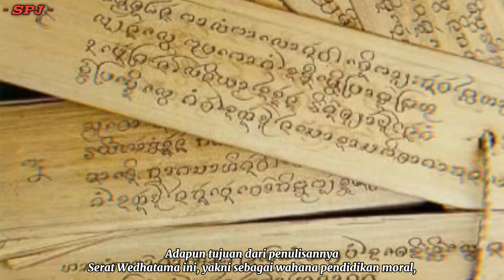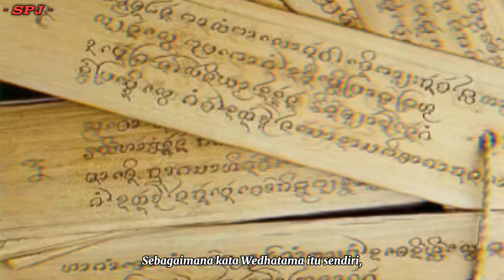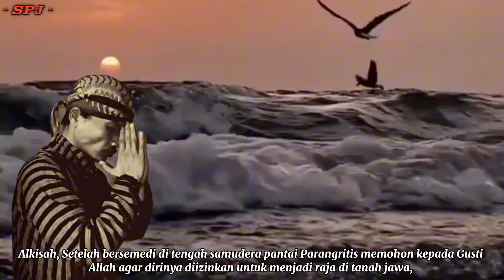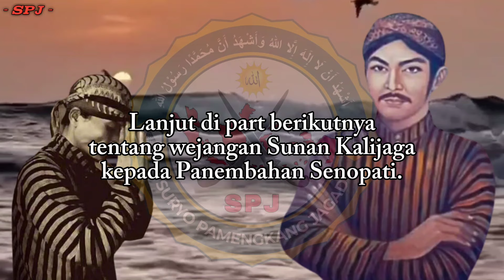KISAH BUDI LUHUR PANEMBAHAN SENOPATI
Senapati dari Mataram adalah bapak dari wangsa Mataram dan merupakan panembahan pertama dari Mataram, yang di masanya masih berupa kadipaten. Ia mewarisi jabatan ayahnya sebagai adipati Mataram di bawah Kesultanan Pajang.